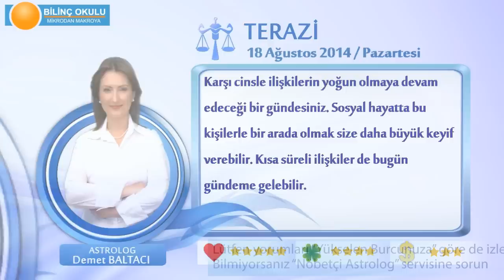TERAZİ Burcu, GÜNLÜK Astroloji Yorumu,18 AĞUSTOS 2014, Astrolog DEMET BALTACI Bilinç Okulu